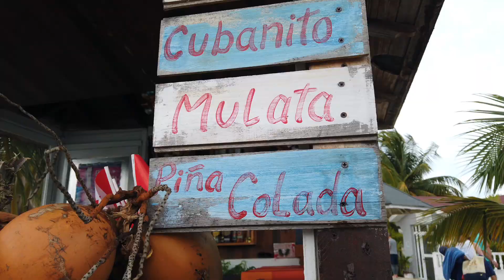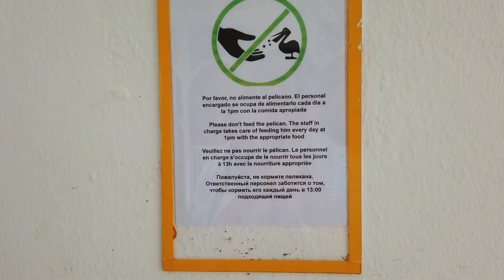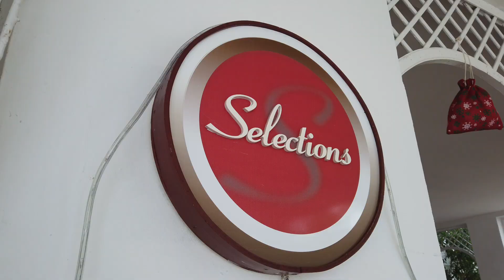Memories Caribe Beach Resort, Cayo Coco - All I Want for Christmas is a Stay at Memories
Memories Caribe Beach Resort is a 4-star all-inclusive resort located on the island of Cayo Coco, Cuba. The resort features a variety of room options, including standard rooms and suites, as well as on-site dining options, a spa, and a variety of recreational activities. The resort also offers a private beach area, a swimming pool, and a fitness center. Guests can enjoy a variety of water sports and land activities, including windsurfing, kayaking, tennis, and mini-golf. It is a popular vacation spot for couples, families and group of friends.
Memories Caribe Beach Resort is famous for its all-inclusive package and its location on the beautiful island of Cayo Coco, Cuba. The resort is known for its private beach area, which offers a variety of water sports and activities for guests to enjoy. The resort also offers a variety of on-site dining options, a spa, and recreational activities such as tennis and mini-golf. Additionally, the resort is famous for its comfortable and well-appointed rooms and suites, as well as its friendly and attentive staff. Many guests also appreciate the resort's proximity to the Jardines Del Rey Airport, which makes it easy to access. Overall, the resort is famous for its great all-around vacation experience, including comfortable accommodation and a wide range of activities and facilities.

Check out this short pan video of the resort grounds!

Don't miss out on any of our videos. Next parts are coming soon.